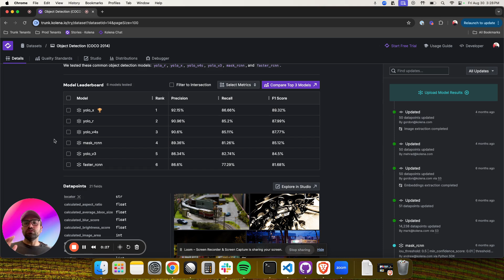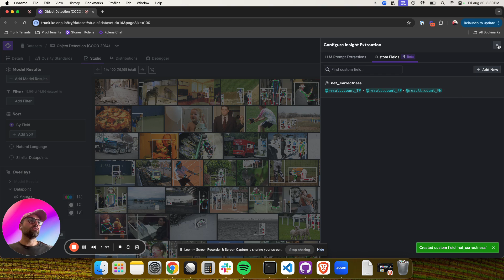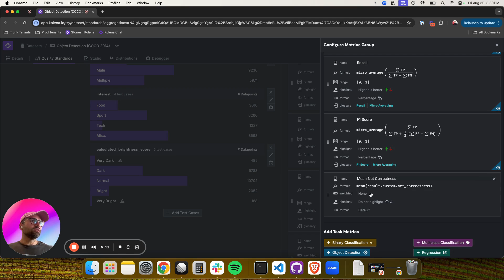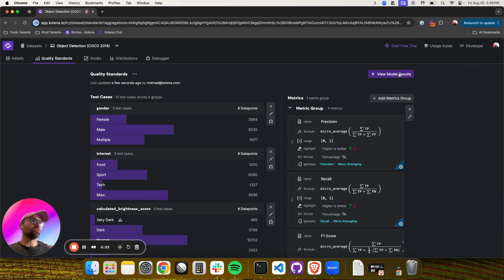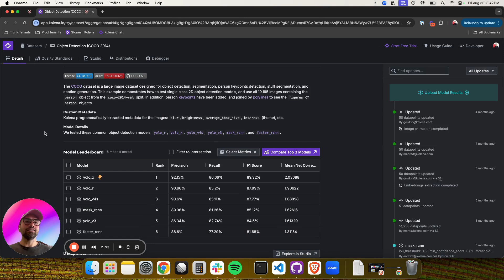Automated Custom Fields and Metrics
New feature alert!

Now with Kolena, you can spend less time combing through notebooks and optimize your time performing quality checks on your ML models.

While common and important, modifying your data and previously generated model results based on new information is time-consuming and error-prone. Being able to experiment with new metrics and discover new scenarios based on computed meta-data optimizes the ML development lifecycle.